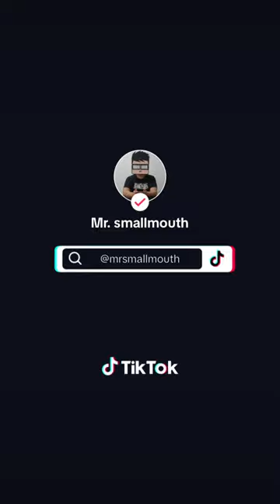One Piece TCG Devil Fruit Card Deck Box!